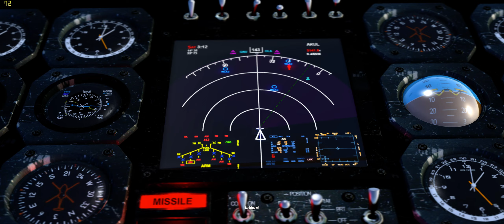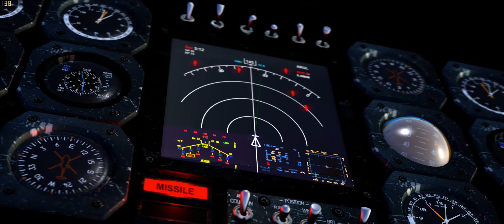Serious Sam III - Q9550 @ 3,7 Ghz + 970 G1 @ 1530 - 7400 Mhz